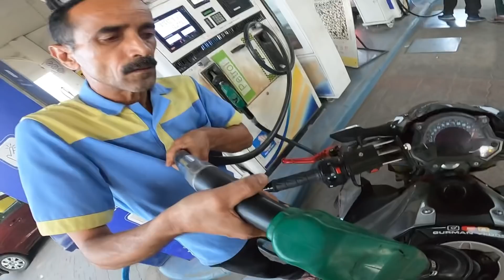Swiggy delivery boy Wins Giveaway Cycle 😭🙏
Thanks for the visiting Gurman Vlogs. Hope You guys like the video.

Best Stunt sikhne k liye Msg karo Instagram : Gurman stunts
Aur bhaiyo Instagram par support dikhao